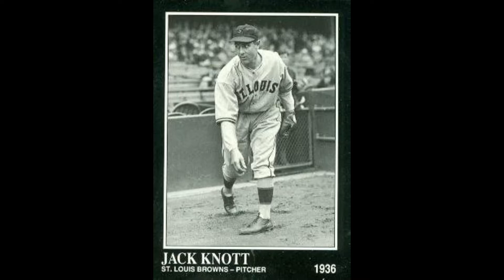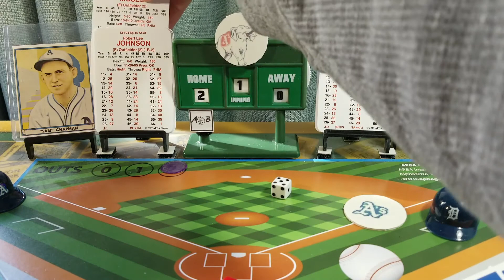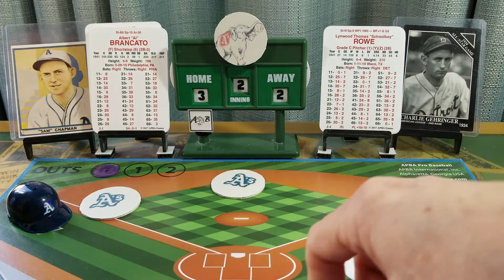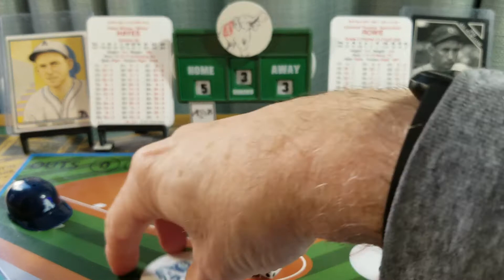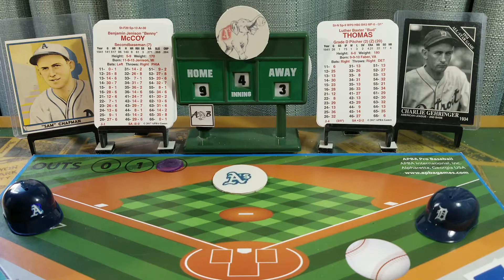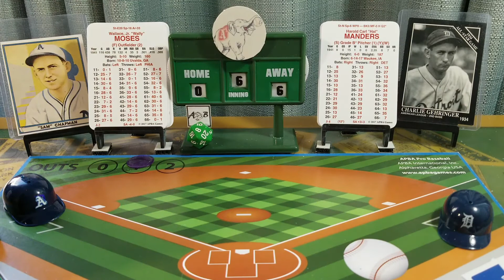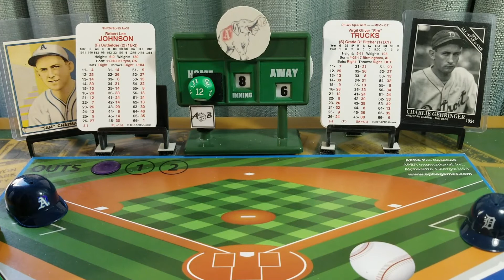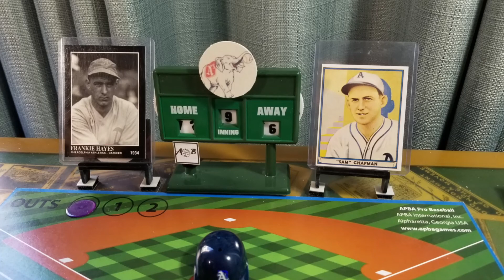APBA Baseball Classics: 1941 AL Trny, Game 5, Tigers vs Athletics